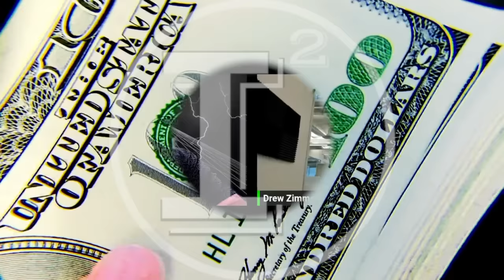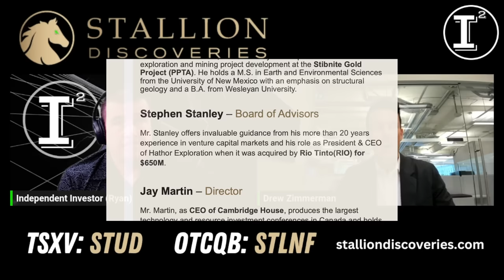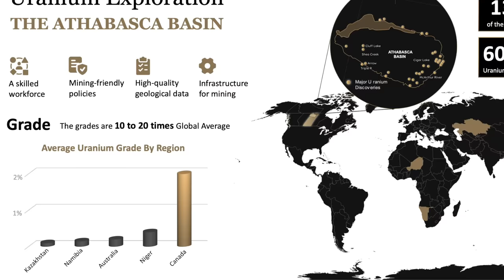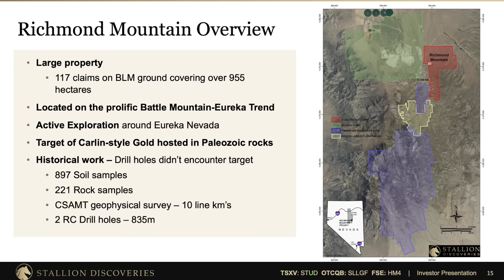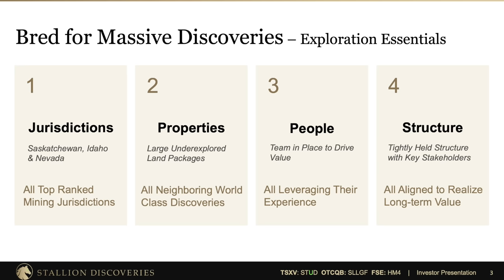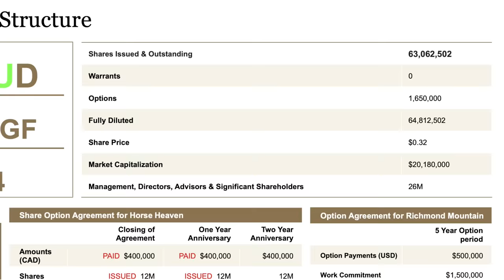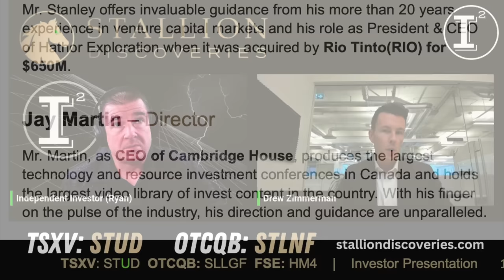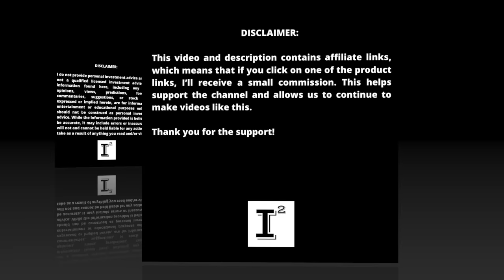EXCLUSIVE INTERVIEW w/CEO: DREW ZIMMERMAN -Stallion Discoveries 🔥 Massive Land Package Acquisitions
Stallion Discoveries CEO Drew Zimmerman explains the newest land acquisitions in the athabasca region prolific in it's uranium production. Is this company a sleeping giant neighboring the who's who in the gold and uranium districts in the Athabasca Canada, and in Nevada and Idaho in the United States. Drew shares his insights on the rapid developments of this company and the prospects for the future.

This review was conducted on behalf of Stallion Discoveries and paid for by Stallion Discoveries in connection with this video Cornerstone Capital Solutions, LLC and the Independent Investor Channel was paid $1000 dollars to provide awareness services on this company.  Investors shall conduct their own due diligence prior to making any investment decisions.

OTCQB: STLNF | TSX-V: STUD

✅ INVESTOR TOOLS: 🛠